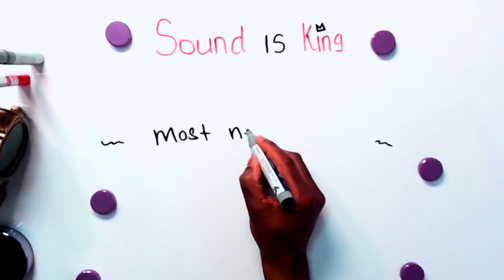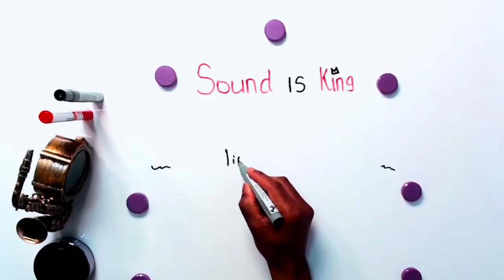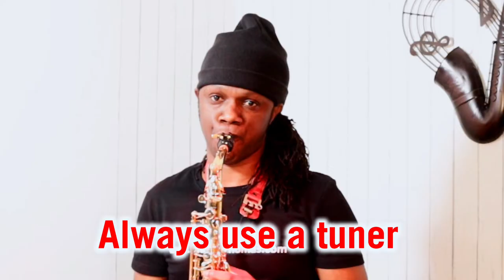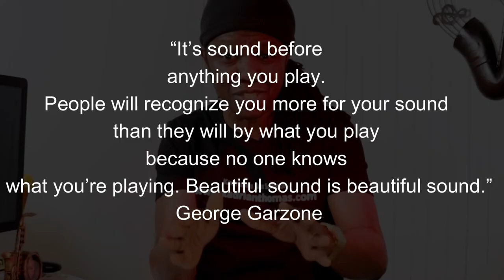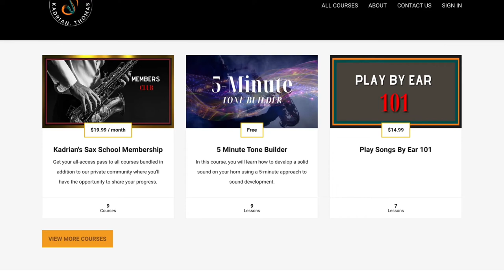Practice This EveryDay To Improve On Sax | The 5-Minute Beginner Challenge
Kadrian talks about the number one thing to work on your saxophone every day as a beginner saxophone player. FREE 5-Minute Tone Builder Course Check HERE ➡️

Habit Building Books I Read
Atomic Habits HERE ➡️
The Power of Habit HERE ➡️

Saxophone Set Up
Legere Reeds
Claude Lakey Hard Rubber Alto Sax Mouthpiece 5x3
Sax I Play Yamaha Custom 82Z
Rovner Alto Saxophone Ligature (X-1RL)
Shure PGA98H-XLR Cardioid Condenser Sax Microphone